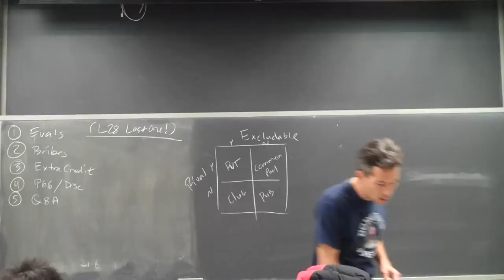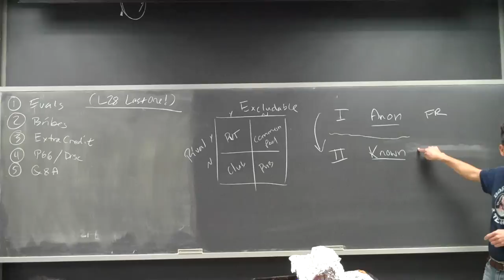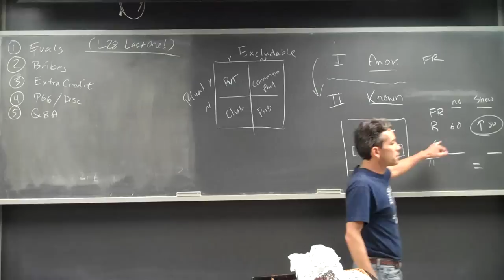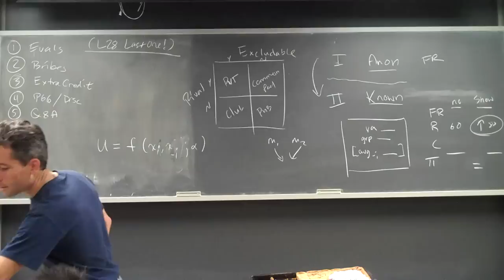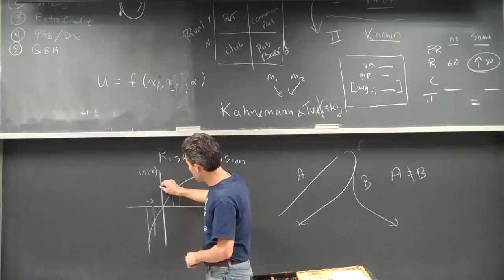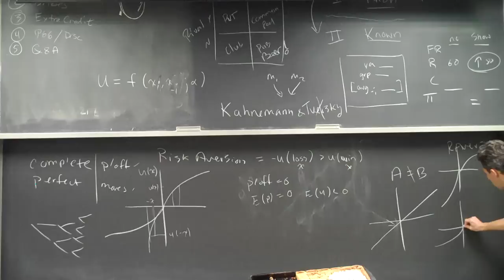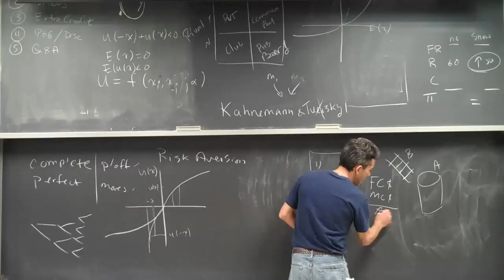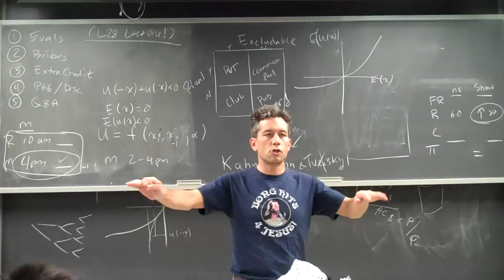EEP100 - Lecture 28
Review session; cookies as bribes; strategy in a public goods game; altruism; book reviews; Schelling; risk aversion; perfect/complete information; incompete contracts; hold up;